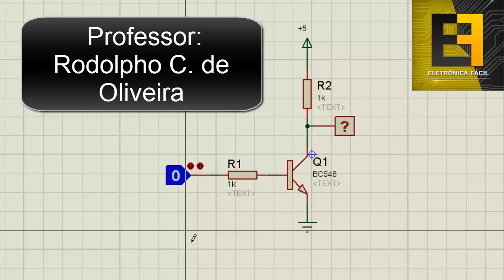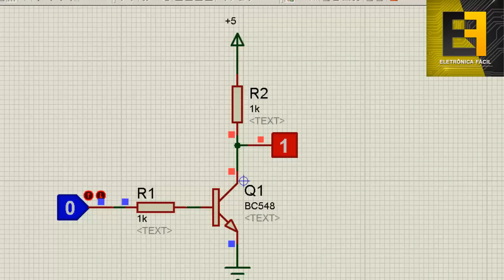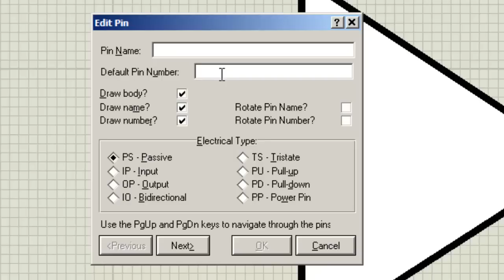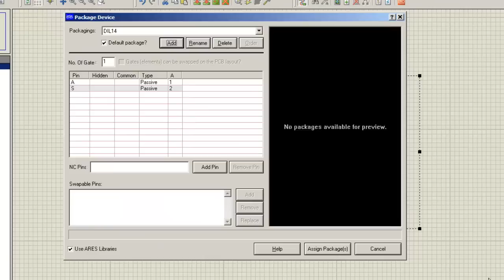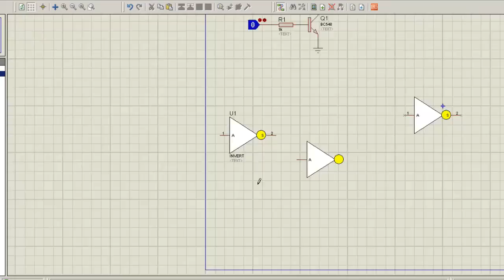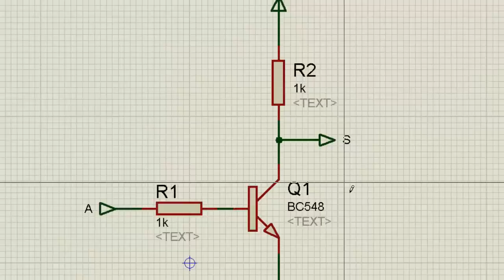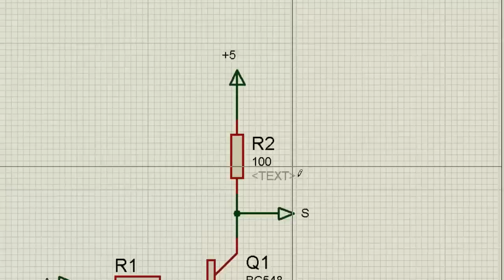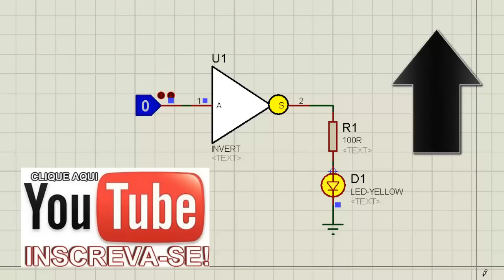Criar Componente Eletrônico Ativo no Proteus ISIS - Eletrônica Fácil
Eletrônica fácil apresenta: Como criar componentes eletrônicos ativos que simulem no software proteus isis após serem criados.
Como construir a parte física de um componente eletrônico no Proteus ISIS e depois criar o modelos de simulação do componente eletrônico. Aprenda a como criar o Modelo SPICE no proteus ISIS, modelo onde além de criar um componente para realizar uma placa eletrônica você poderá simular seus circuitos eletrônicos e com isso ver o funcionamento de seu sistema. Neste exemplo criamos uma porta lógica inversora 7404 tecnologia TTL dos circuios digitais e eletrônica digital usando transistor NPN, resistores de coletor e de base, outra alternativa seria a tecnologia CMOS (MOSFET) . Posteriormente podendo tirar a tabela da verdade e o valor da saída do sistema.